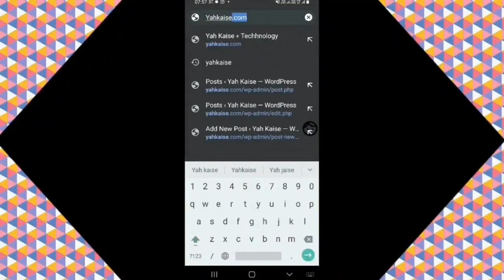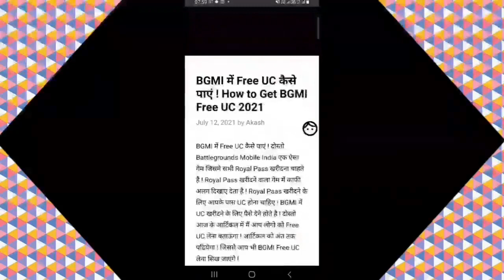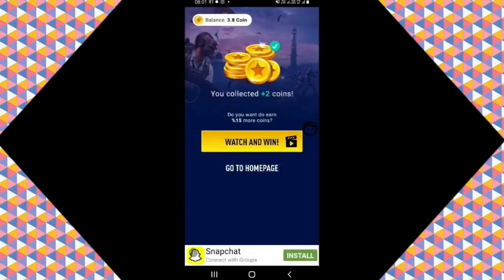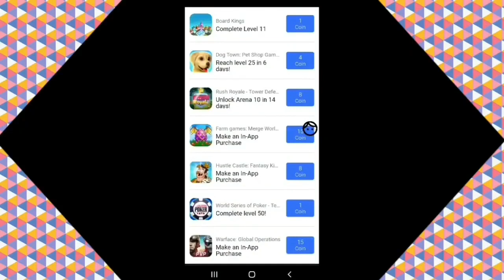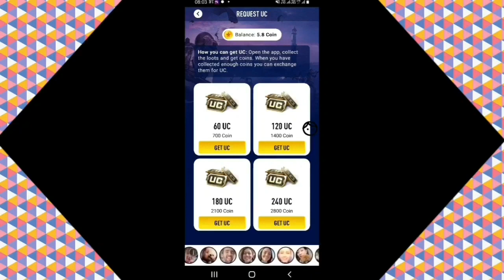How to get Free Dance emotes in Battleground India | Bgmi Mythic dance emotes Free me kaise le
How to get Free Dance emotes in Battleground India | Bgmi Mythic dance emotes Free kaise le

1)Battleground Mobile India me free X-SUIT Emotes kaise le
2)free Dance Emotes kaise le battlegrounds mobile India me
3)Battleground Mobile India me free Mythic dance Emotes kaise milega
4)how to get free Dance mythic emotes in battlegrounds mobile india
5)Bgmi me free dance Emotes kaise le
6)how to get free dance emotes in battlegrounds mobile
7)how to get free Mythic emotes in bgmi
8)Bgmi me free Emotes kaise le
9)Free emotes in bgmi 10)battlegrounds mobile india me free dance kaise le
11)bgmi free emotes
12)bgmi
13)Yah kaise gamer

Powered by:

Yah kaise gamer